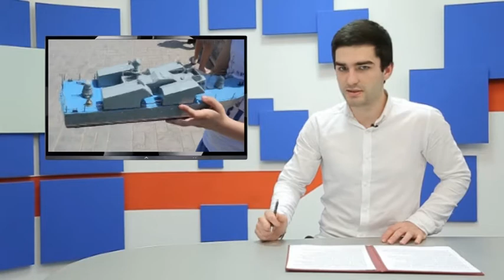Соревнование по судомодельному спорту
Военные корабли и гражданские суда - эскадра маленьких кораблей, под руководством юных капитанов с разных уголков республики стали участниками соревнований по судомодельному спорту.

С далеких 80х годов в нашем городе существует центр детского технического творчества по судомодельному спорту. Ежегодно подводя  итоги своего кропотливого труда посредством республиканских соревнований, юные капитаны спускают на воду военные и гражданские суда. Затем, как маленькие корабли, уходят, в большое плавание следила и наша съемочная группа.

В расчётах судомоделистов не должно быть ни какой ошибки, им нужно правильно рассчитать наклон и траекторию прохождения дистанции. Вот и Амина Калабакова бережно держит в руках свой кораблик,  к этому пристрастию она относится с особым трепетом, ведь на создания одного судна порою уходят годы кропотливой работы.

Этот технический вид спорта культивируется по всему  миру. Свое широкое распространение в нашем городе он получил благодаря умелым рукам педагога  -Николая Толченникова.  Более 30 лет он учит ребят из незамысловатых материалов  сооружать настоящие  фрегаты, а результатом работы служат итоги соревнований, где оценивается не только точность и скорость, но и изящество изготовленных  моделей.

Каждый из воспитанников центра технического творчества на городском первенстве, представил свою модель судна. Корабли под  руководством юных капитанов ровно по курсу проходят  определенную дистанцию. И в итоге по подсчётам балловой системы определится, самый лучший судомоделист.

Сразу после оглашения результатов первенства ребят ожидали республиканские соревнования, на них съехались юные судомоделисты из Махачкалы, Избербаша, Хасавюрта и Ахтынского района. И вновь  модели судов были спущены на воду, где определялись их мореходные качества. Но помимо духа соперничества, юные капитаны смогут обменяться опытом и перенять  друг у друга судостроительные технологии. А нам остается лишь пожелать каждому кораблю, уходящему в плавание, попутного  ветра.

Шахнабат Кулиева, Алексей Колесников Новости КТВ.